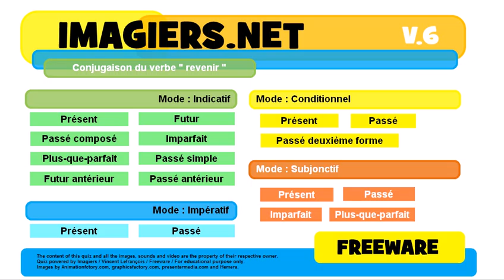French conjugation Impératif Présent